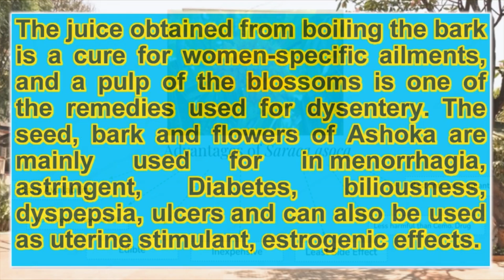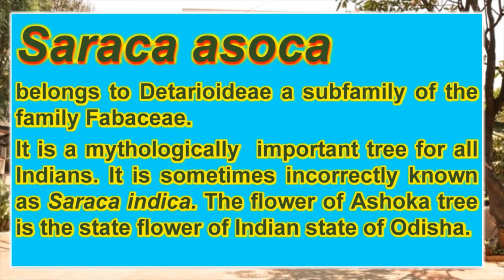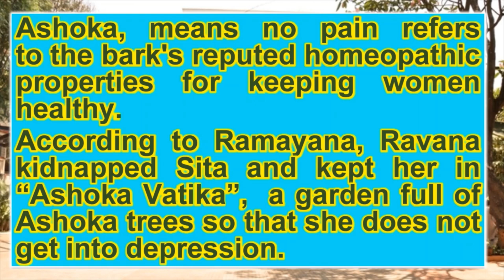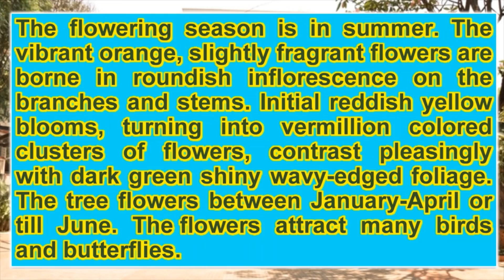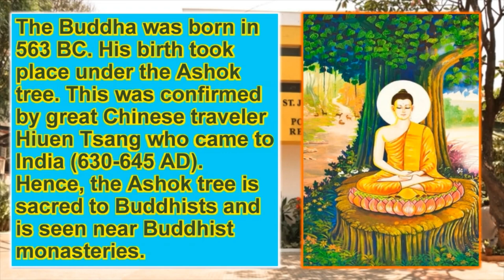Saraca asoca| Ashoka Tree| Part-20| Plant Based Drugs| St. Joseph's University| Medicinal| Diabetes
Saraca asoca, also known as the Ashoka tree, belongs to the Fabaceae family. It has been traditionally used in Ayurvedic and other traditional medicine systems for various ailments. The tree is noted for its vibrant flowers and medicinal bark, which are believed to have a range of therapeutic benefits.
Geographical Distribution
Native and Natural Range
• Origin: Saraca asoca is native to the Indian subcontinent, including India, Sri Lanka, Nepal, and Bhutan.
• Distribution: The plant is commonly found in the tropical and subtropical regions of these countries. It thrives in forests and is often cultivated in botanical gardens and medicinal plantations.
Cultivation Regions
• India: Major cultivation areas include the states of Karnataka, Kerala, Tamil Nadu, and Andhra Pradesh. The plant is also found in the northeastern states of India.
• Sri Lanka: Cultivated in various regions, particularly in the lowland forests.
• Nepal and Bhutan: Found in the lower elevations and subtropical forests.
Medicinal Uses
Traditional Uses
• Gynecological Health: Saraca asoca is traditionally used to treat menstrual disorders, including dysmenorrhea and menorrhagia. It is believed to have uterine tonic properties.
• Skin Disorders: The plant is used to manage various skin conditions, including eczema and acne, due to its anti-inflammatory and antimicrobial properties.
• Digestive Health: It has been employed in traditional medicine to alleviate digestive issues such as dyspepsia and gastritis.
Modern Medicinal Applications
• Anti-inflammatory and Analgesic Properties: Scientific studies have confirmed that Saraca asoca has significant anti-inflammatory and analgesic effects, which are beneficial in treating conditions like arthritis.
• Antioxidant Activity: The plant exhibits strong antioxidant activity, helping to neutralize free radicals and reduce oxidative stress.
• Antimicrobial Effects: Research indicates that Saraca asoca has antimicrobial properties effective against various pathogens, including bacteria and fungi.
• Uterine Health: Modern research supports the traditional use of the plant in managing menstrual disorders and promoting uterine health.
Production Practices
Cultivation Methods
• Soil and Climate Requirements: Saraca asoca prefers well-drained, loamy soils with a slightly acidic to neutral pH. It thrives in tropical and subtropical climates with regular rainfall.
• Propagation: The plant is propagated through seeds and cuttings. Seeds are typically sown in a nursery before being transplanted to the field.
• Cultivation Practices: Includes soil preparation, planting, irrigation, and pest management. The plant requires moderate watering and protection from extreme temperatures.
Harvesting and Processing
• Harvesting: The primary parts used are the bark and flowers. Bark is harvested carefully to avoid damaging the tree. Flowers are collected when they are fully bloomed.
• Processing: The bark is dried and powdered for use in medicinal preparations. Flowers can be used fresh or dried, depending on the intended use.
Commercialization
Market Dynamics
• Global Market: Saraca asoca is valued in the herbal and medicinal plant markets, particularly in regions where traditional medicine practices are prevalent. The demand for the plant is driven by its therapeutic properties and cultural significance.
• Production and Supply: Production is primarily localized to the Indian subcontinent, with exports occurring to countries where traditional medicine is practiced. Market demand influences cultivation and harvesting practices.
Commercialization Strategies
• Quality Control: Ensuring the purity and quality of Saraca asoca products is essential. Various standards and quality assurance methods are employed to maintain product integrity.
• Branding and Marketing: Effective branding and marketing strategies are used to promote Saraca asoca products. Emphasis is placed on traditional uses and scientific validation of its benefits.
• Export and Trade: The plant is exported to countries where there is a demand for traditional medicinal plants. Compliance with international standards and regulations is crucial for maintaining market access.
Challenges
• Sustainability: Ensuring sustainable cultivation practices is important to prevent overharvesting and protect natural populations.
• Economic Factors: Price fluctuations and economic factors can impact both producers and consumers. Developing stable market channels is essential for the industry's growth.
• Quality Assurance: Addressing issues related to product adulteration and ensuring consistent quality are ongoing challenges.